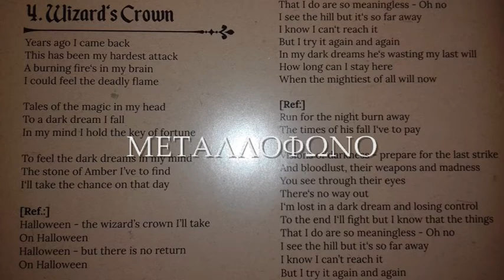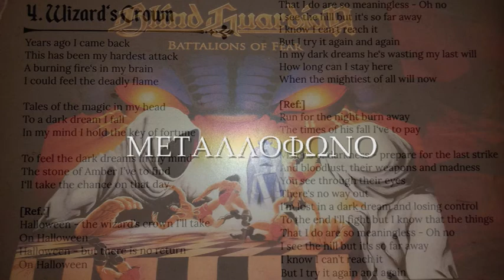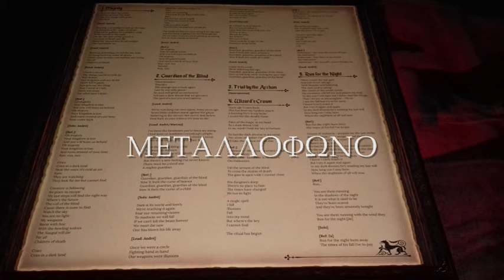BLIND GUARDIAN - TRIAL BY THE ARCHON / WIZARD'S CROWN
A. OLBRICH - H. KURSCH
NUCLEAR BLAST 1988 | 2018